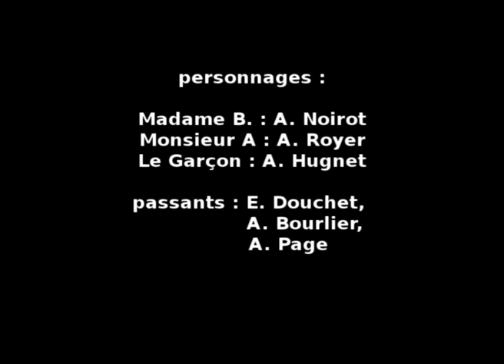Finissez vos phrases !, collège Camille Flammarion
Les 6e1 du collège Camille Flammarion présentent une pièce de Jean Tardieu, Finissez vos phrases !. L'enregistrement date de juin 2012 et est placé sous la responsabilité de M. Faure, enseignant.